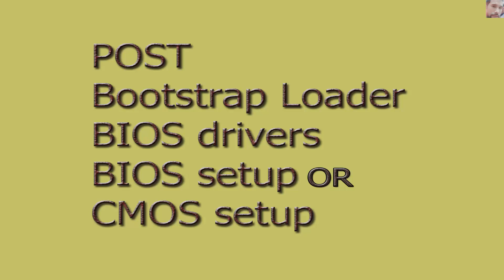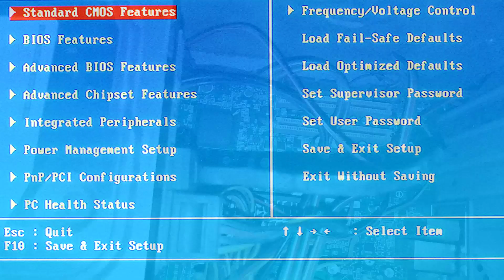How to Computer Work Computer | Working Process Step by Step | BIOS System Working Procedure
This is Tech Channel. Here Upload the Tech Learnig Video. All Videos are Bengali Language. Connect my Channel all time.